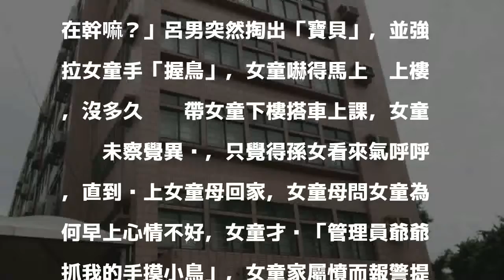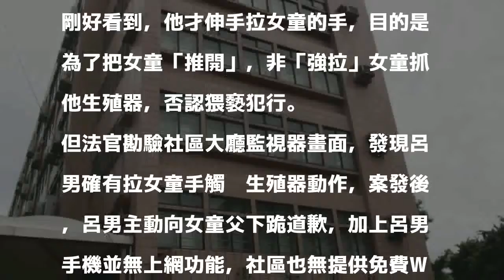拐看A片抓女童手握「鳥」 「管理員爺爺」判刑3年8月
〔記者陳慰慈／新北報導〕新北市一名68歲的呂姓社區大樓管理員，見4歲女童獨自下樓等幼稚園娃娃車時，以手機播放A片吸引女童注意，再拉下褲頭拉鍊，強抓女童手握他的「小鳥」，新北地院今依加重強制猥褻罪，判呂男有期徒刑3年8月，仍可上訴。

發表評論評論如下。